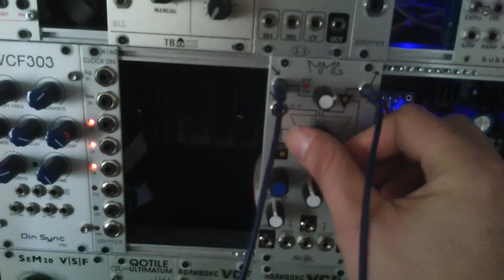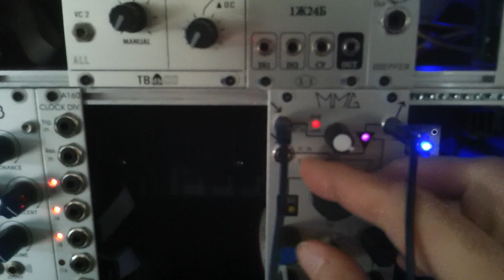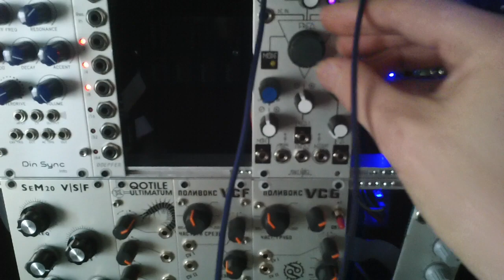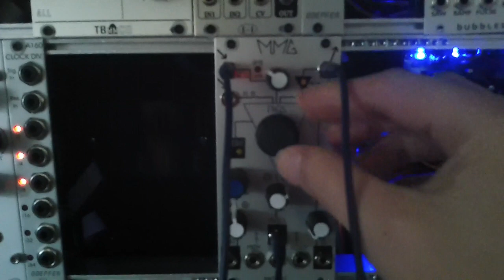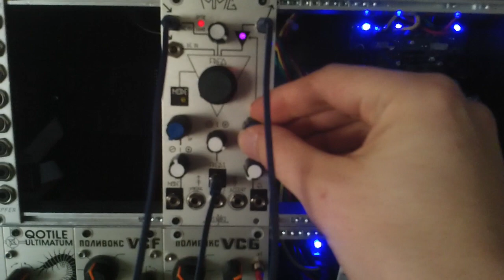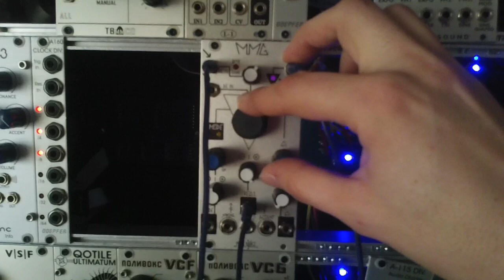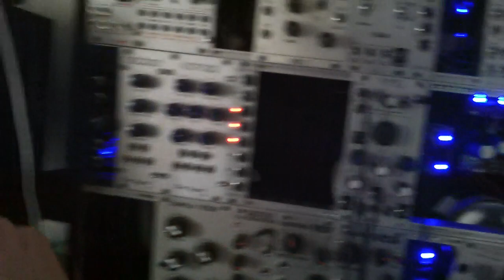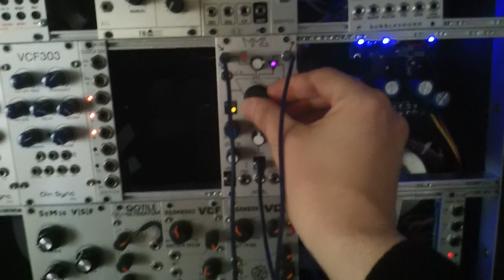makenoise MMG vs QMMG + sequence